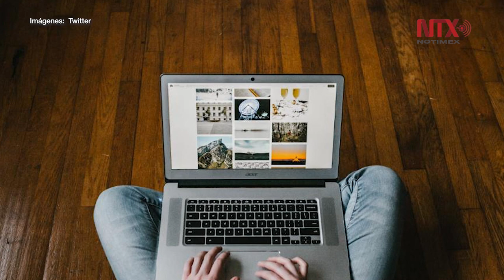Se alista Francia contra amenaza arancelaria de EUA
Francia, respaldada por la Unión Europea (UE), está preparada para responder si Estados Unidos cumple su amenaza de aplicar aranceles sobre productos franceses por valor de 2.4 mil millones de dólares, aseguró este martes el ministro de Finanzas, Bruno Le Maire.